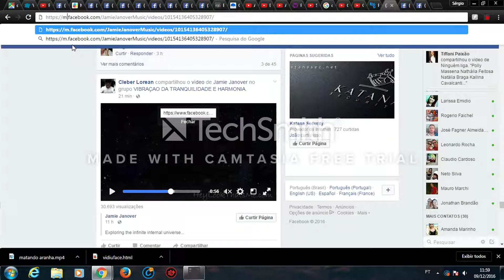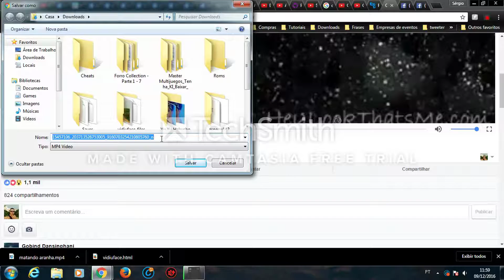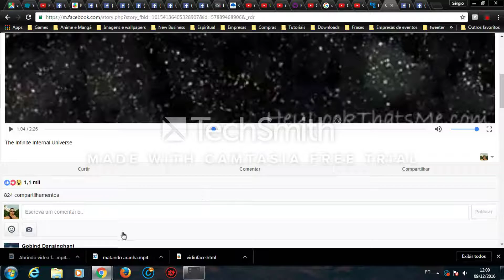Baixar vídeo do Facebook sem programas!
Como baixar vídeos do Facebook, sem utilizar programas ou aplicaivos diretamente do navegador. Simples, fácil e rápido!